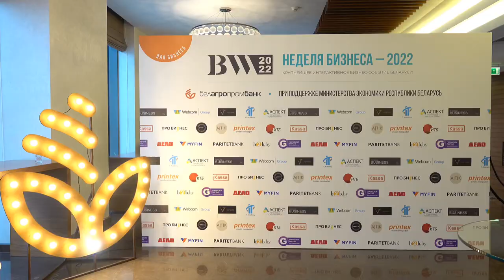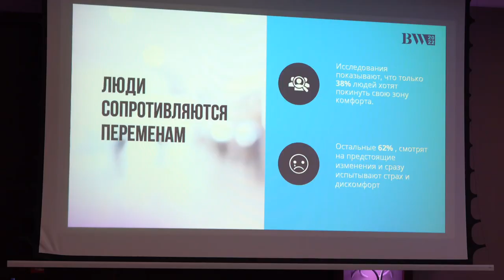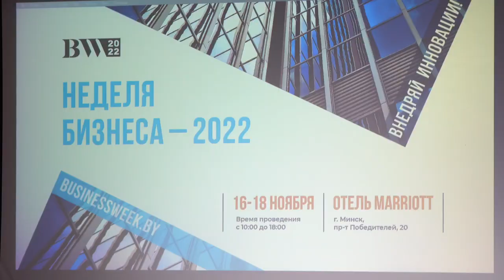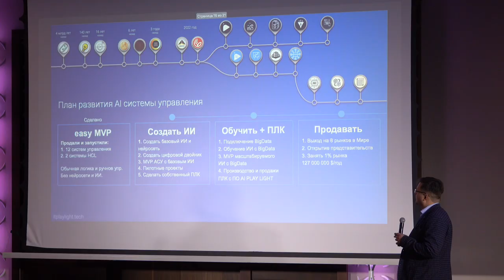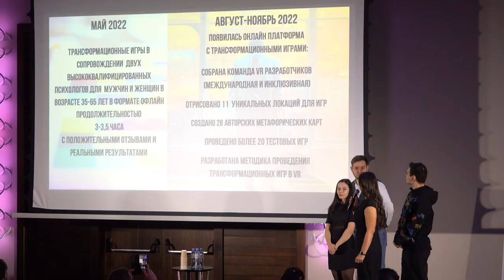НЕДЕЛЯ БИЗНЕСА 2022. Бизнес форум в Минске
"Неделя бизнеса 2022" - это ежегодный форум для предпринимателей. Ключевая тема в этом году - "Внедряй инновации!"

50% времени форума было отдано под практикумы: мастермайнды, воркшопы, консультации, нетворкинг, что позволило собственникам бизнеса, руководителям, управленцам поработать над своими личными кейсами.

Формат Форума:
16 ноября – День крупного бизнеса. Агроконференция. Demo-day для Стартапов в агросекторе.
17 ноября – День малого и среднего бизнеса. Диагностика бизнеса трекерами.
18 ноября – День микробизнеса (ИП и самозанятые) и стартапов. Demo-day Стартап-марафона Белагропромбанка.